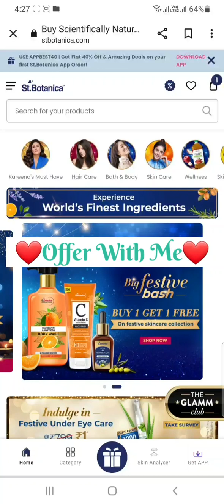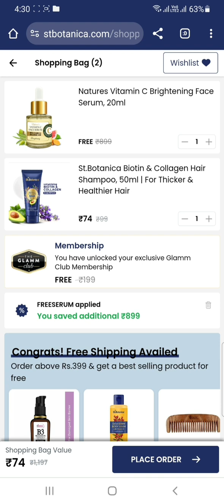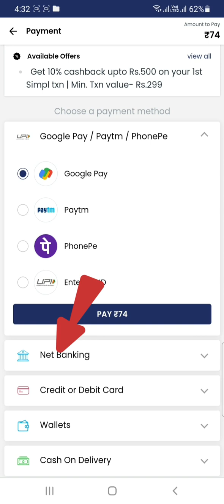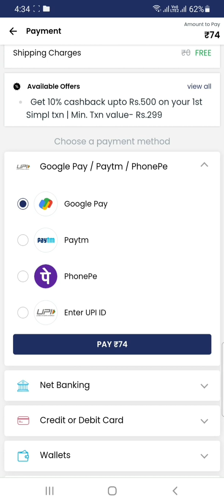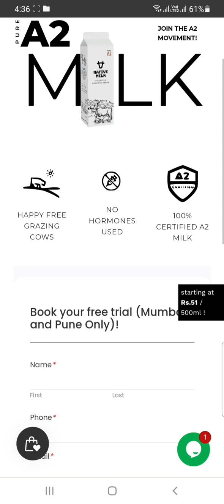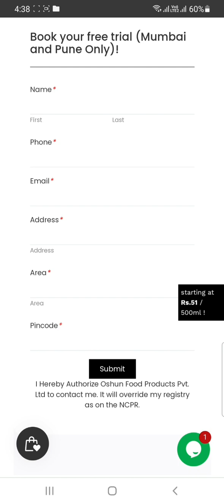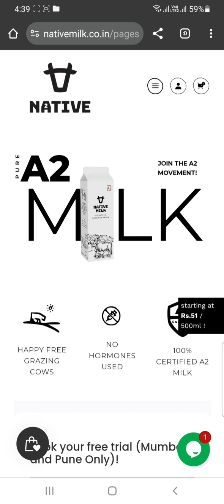🔥Biggest Loot Offer/Free Sample Product/Stbotanica Free Serum/ No Shipping/free shoppingloot...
search treams

free sample product 2023

free milk

stbotanica free product

free serum

free sample kese order kare

how to get free sample product in home delivery

stbotanica free link

stbotanica free shampoo

online biggest loot offer

sasti shopping loot today

sasti shopping loot offer

free product review

free product video

free product website link

Mamaearth free..
free membership
free combo
sale
sasti shopping
free soap
free sheet mask
free shampoo
free kajal
free coditinar
free hair oil
free products
free bodywash
free face wash
free toner